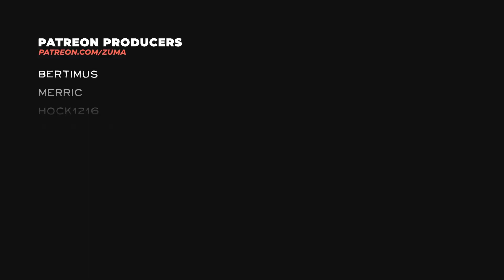The Long Dark Wintermute EPISODE ONE Part 10 - JUDGE, JURY & EXECUTIONER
Buy The Long Dark Wintermute

The Long Dark WINTERMUTE Season One
EPISODE ONE - “Do Not Go Gentle”
Bush pilot Will Mackenzie (player character) and Dr. Astrid Greenwood are separated after their plane crashes deep in the Northern Canadian wilderness in the aftermath of a mysterious flash of light in the sky. Struggling to survive as he desperately searches for Astrid, Mackenzie comes across the small town of Milton, where he begins to understand the scope of this quiet apocalypse.

~Zuma